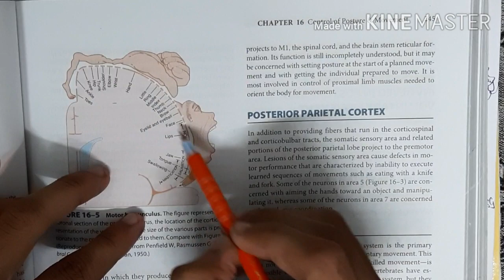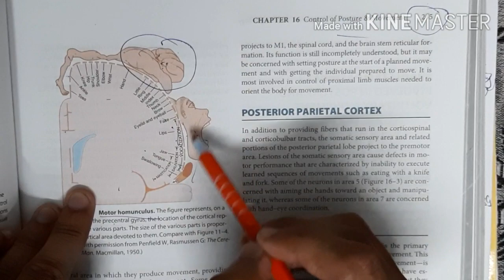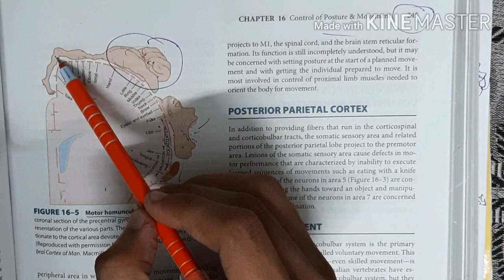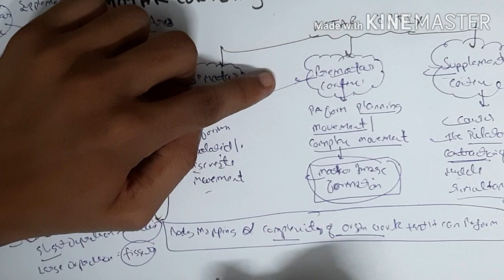Motar cortex & motar homunculus.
Helloo friends!! 😀 welcome again in this video explaining about motar area of brain and its motar homunculus.